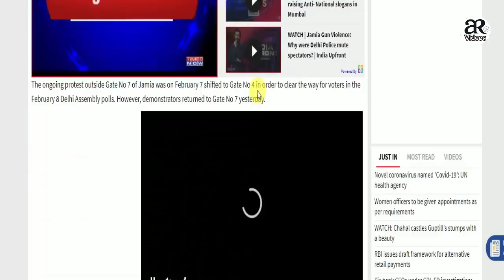A Little Kid Make A New Way Of Thinking For Indian Muslims AR Videos